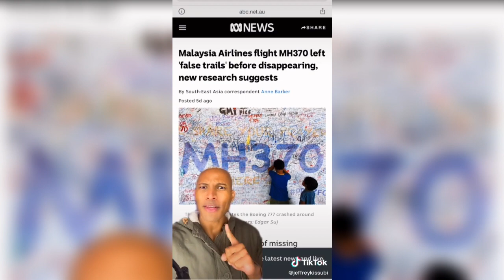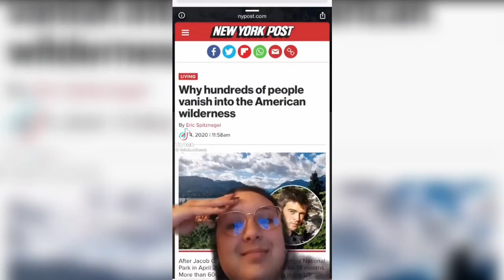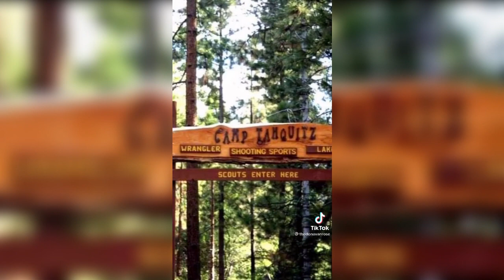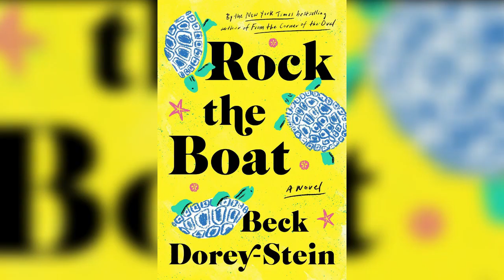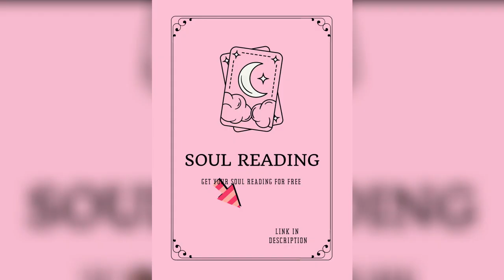Scary Stories & Theories On People Missing In US National Parks #5 | Viral Tik Tok 2021